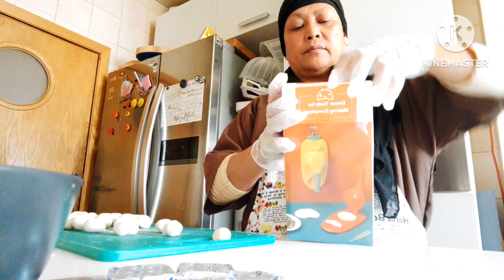Kiri Chesse&Jhater Pastry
this video is  show how to prepare what ingred. needed , Kiri Chesse /Jhater pasty no promotions payments  nocopyright intended  all can be watched @Devine Joven Channel